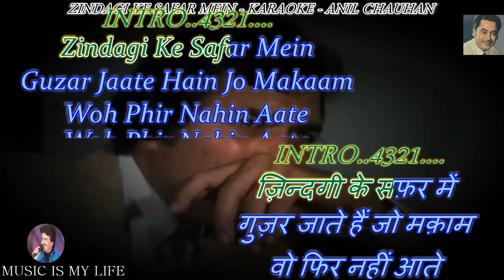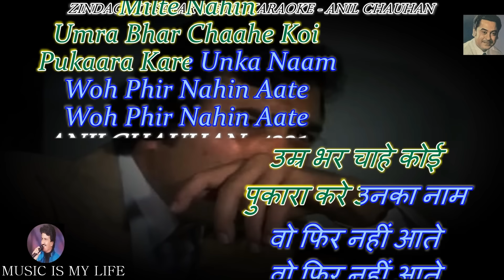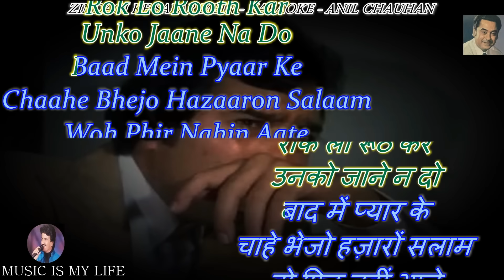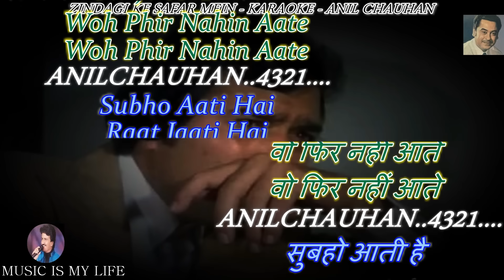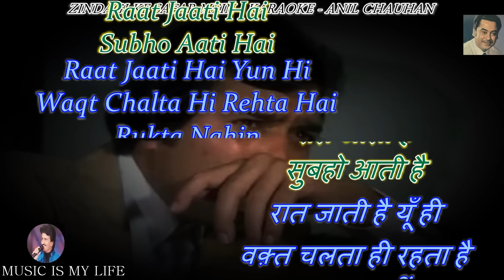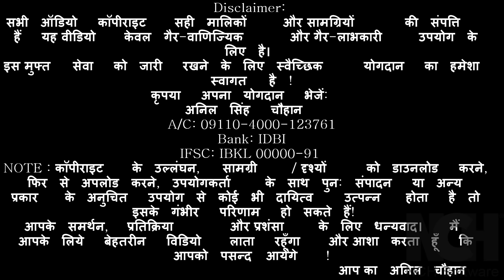Zindagi Ke Safar Mein Karaoke With Scrolling Lyrics Eng & हिंदी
Please send your contributions to:
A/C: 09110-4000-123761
Bank: IDBI
IFSC: IBKL 00000-91
कृपया अपना योगदान भेजें:
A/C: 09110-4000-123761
Bank: IDBI
IFSC: IBKL 00000-91
SINGER : KISHORE DA
LYRICS  : ANAND BAKSHI
MOVIE   : AAP KI KASAM ( 1974 )